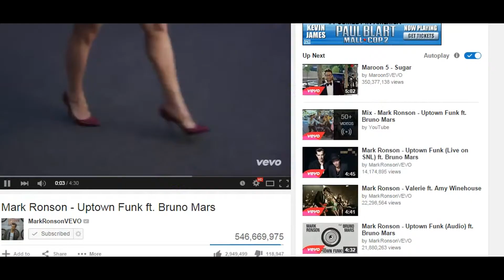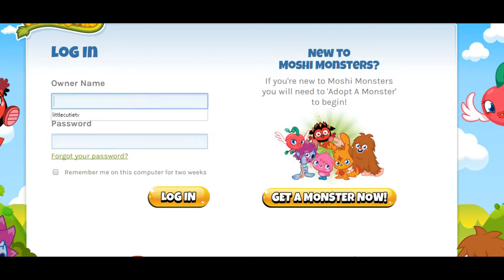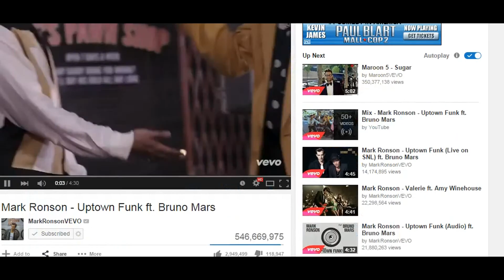How To Make A Moshi Monsters Account